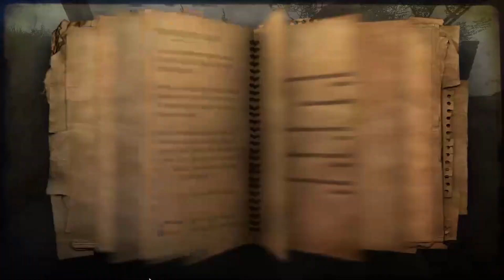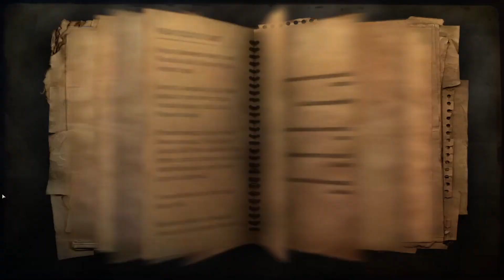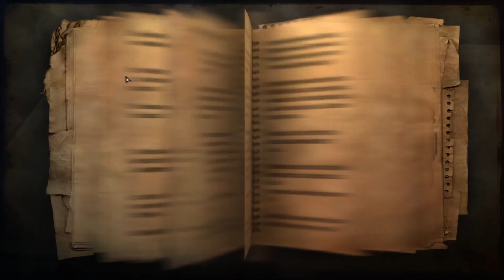[BAD AUDIO] Josip Gets Blown Up (Sneak plays Far Cry 2 part 34)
And not in the good way...

YES I KNOW THE MIC AUDIO IS BAD. BLAME MY PC FOR NOT RECORDING MY ACTUAL MICROPHONE.

Not the animal, the actual villain of the story. That lord of war reject that is mad that Nicholas Cage got the role and not him, which lead him to start gunrunning in his spare time. It's kind of a sad story if you think about it.